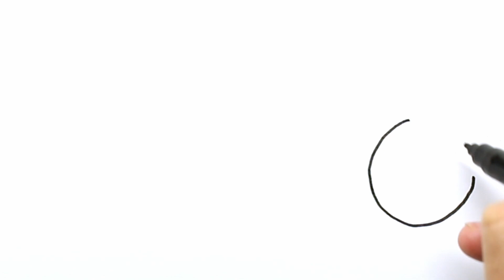HIGH HEELS Drawing, Painting & Coloring for Kids & Toddlers | COLOR and LEARN | Learn to Draw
Let's learn how to draw and color HIGH HEELS easy drawings together. Come and paint with me...